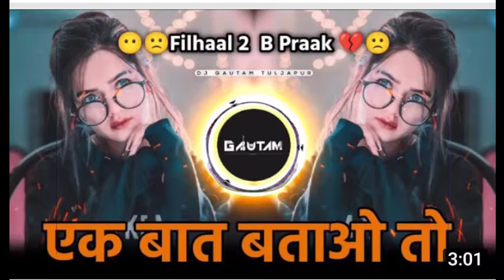Ek Baat Batao Tum Yaadon Mein Marte Ho || Filhaal 2 dj Song || Mohabbat karte ho || b praak song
ek baat batao tum
sad love story
 hindi songs
ek baat batao tum yaadon mein
ek baat
ek baat batao
 itna na karo tum yaad
itna na karo
filhaal 2
 love story
love songs
romantic songs
love
romantic
 hindi song
viral songs 2021
new songs
 new songs 2021
 sad songs
 hit songs
cute love story
sad
best songs
 bollywood songs
hindi songs 2021
2021 songs
viral songs
romantic story
 filhall 2 full song

Filhaal 2
Ek baat btao yaadon mein marte ho song
l
 jane wale laut kar ayaa kyon nahi
ek baat btaoa yaadaon mein marte ho
sad songs
 lastest hindi songs
 new sad hindi song
hindi songs
latest sad songs
sapna dono ka choor ho gya
 Sad song
Hindi song
Love song

 sad love story
hindi songs
ek baat batao tum yaad
 itna na karo
filhaal 2
love story
love songs
romantic songs
love
romantic
 hindi song
viral songs 2021
 new songs
new songs 2021
sad songs
 hit songs
cute love story
sad
best songs
bollywood songs

 2021 songs
 viral songs
 romantic story

itna na karo tum yaad b praak
 love story song
itna na karo tum yaad status
 b praak new song
filhall 2
filhall 2 status
 jaani
itna na karo tum yaad ke dil todna pad jaye
 filhaal 2
 filhaal
 Itna Na Karo Tum Yaad Music Machine
 sad songs
 filhaal 2 song reaction
ek baat batao tum yaadon mein marte ho
sad song
Romantic song
 New romantic song official
Viral song 2021
 Prashant Kumar official
Filhal

aa combo films
sad love story
 hindi songs

 ek baat batao
 filhaal 2 love story
love songs
 romantic songs
 love
romantic
 hindi song
 viral songs 2021
new songs
new songs 2021
 sad songs
 hit songs
cute love stor
sad, best songs
 bollywood songs
hindi songs 2021
 filhal 2
 filhal to song
filhaaltosong

 akshay kumar
sad songs
new sad songs kya tum hamse ab bhi mohabbat karte ho b praak new song
kya tum ab bhi humse mohabbat karte ho
 sad love story
hindi songs
yaadon
ek baat
ek baat batao
 filhaal 2
romantic songs
 romantic hindi song
new songs

 heart touching love story
ho gaya hai tujhko new song
hindi song
ek bat baat batao tum
romantic song
 punjabi songs
ho gaya hai tujhko remix
 khan saab song
 zindagi tere naal status
 bewafa song
road ka pagli
zindgi tere naal

agar main bhula du
tera pyaar dil se
hindi song
 romantic song
punjabi songs
khan saab song
 asloversofficial
punjabi sad song
maa tujhhe salaam
new hindi song 2021
 khan saab
live song
 love song
 bewafa song
road ka pagli

hindi song
romantic song, punjabi songs
 khan saab song
 asloversofficial
 punjabi sad song
maa tujhhe salaam
 zindagi tere naal punjabi song
dj song

filhaal
 Filhaal 2
 Filhaal 2 Mohabbat
Mohabbat karte ho
Bpraak filhaal 2
dj song
Jaani new song
jaani
 remix song
dj ke king

love story
hit songs
 new song 2021
 1love songs 2021
latest songs
music 202w
 popular song 2021
Aashiqui Ka Gum Hum Piye Ja Rahe Hai
Heart Broken Love Story
 Hindi Sad Love Song 2021
 Himesh Reshamiya
Salman Ali New Song
Sad Love
 Love Story
2021
 chhodh ke na ja oo piya

 filhall 2 dj
 filhall 2 dj song
filhall 2 dj remix
 filhall 2 halgi mix dj song
 filhall 2 halgi mix
filhall 2 active pad mix
filhall 2 acti
ve pad mix dj song
filhall 2 sambal mix
filhall 2 halgi
 filhall 2 sambal
 filhall 2 active pad
dj dipak AD
dj dipak
 filhaal 2 mohabbat
 filhaal 2 mohabbat song
filhaal 2 mohabbat dj song
ek baat batao tum dj song
ek baat batao tum dj
halgi mix dj
 halgi
 halgi mix dj song

ek baatao toh yaadon mein marte ho song
 ek baatao toh yaadon mein marte ho dj song
filhaal 2
 filhaal song
filhaal 2 song
 filhaal 2 dj song
b praak song
b praak all song
dj gautam tuljapur
dj gautam in the mix

Kar Lo Tum Kadar Hamari
 Sad Love Story
Salman Ali
Himesh Reshammiya
Ishita Chauhan & Parth
Kar
 Lo
tum
kader
hamari
song
 love
story
Latest Hindi Love Songs
Bond Song
Bold Song
 Kar Lo Tum Kadar Hamari Song Love Story
 Himesh Rashammiya New Song 2021
 Heart Touching Song Love Story